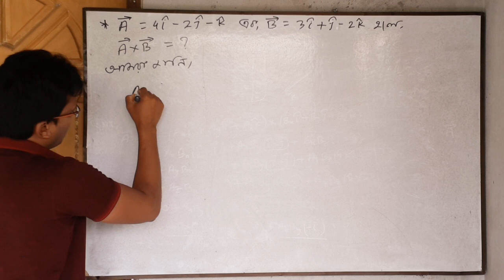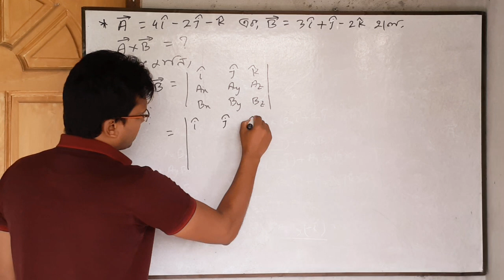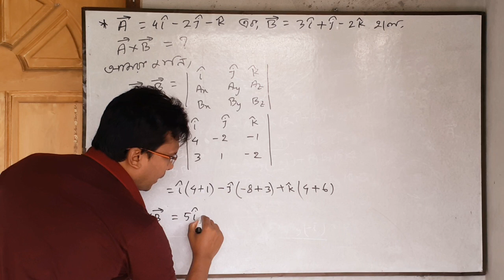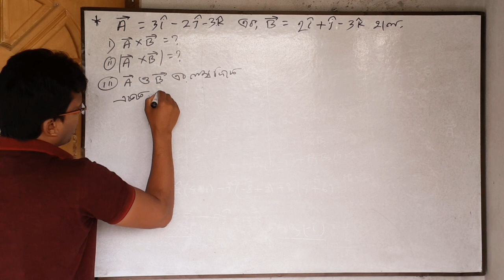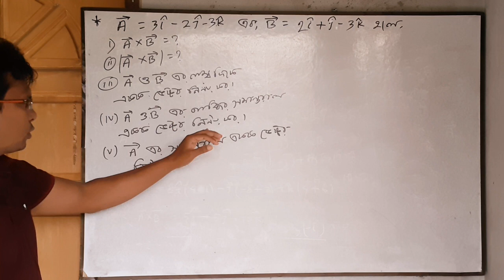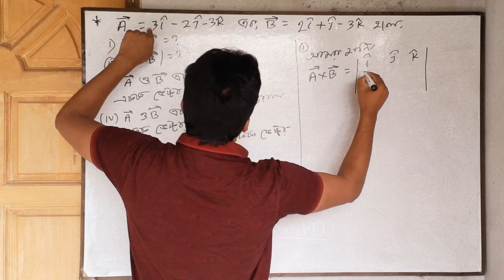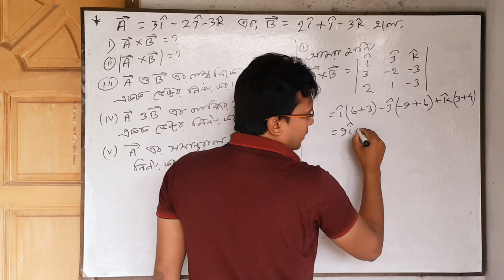HSC, Physics 1st Paper, Chapter-02, Lec-09